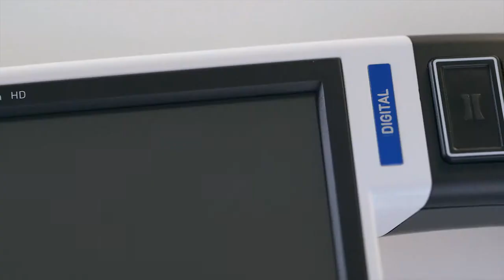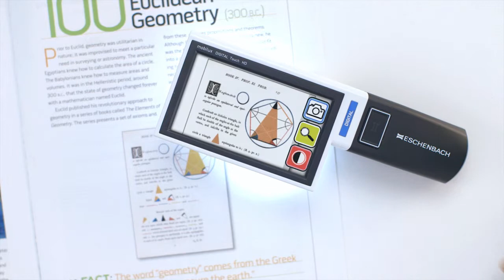Eschenbach Optik - mobiluxDIGITAL Touch HD_ES